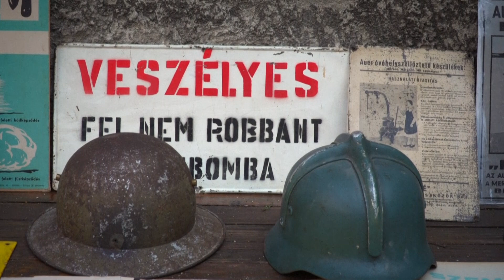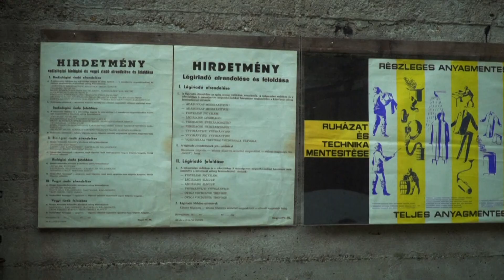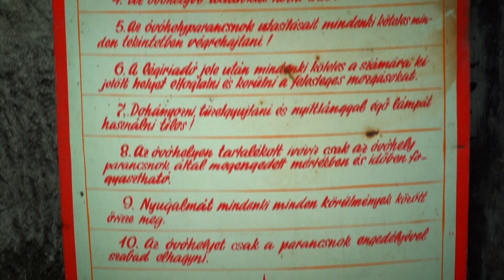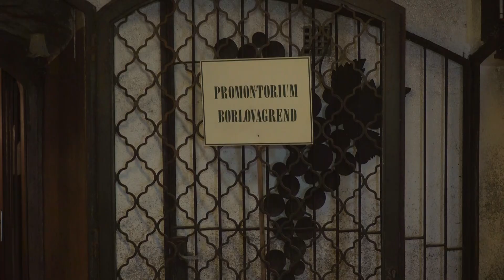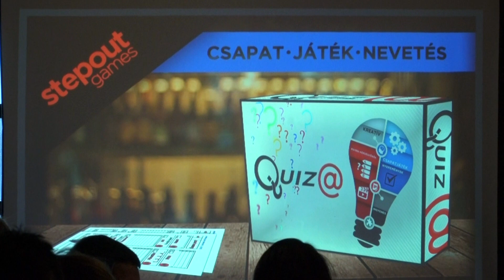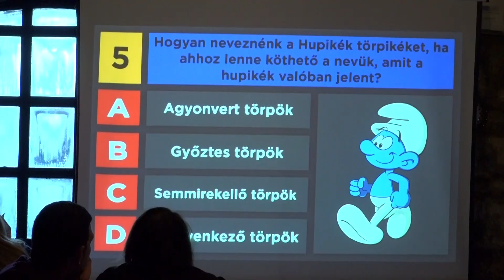Elindult a Pincejárat 2023-as évada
Március első szombatján ismét nyitott pincék fogadták a Budafokra látogatókat. Az évadkezdő Pincejáraton egy hidegháborús óvóhely termein keresztül barangoltunk, valamint a Promontorium Borlovagrend borait is kóstolhattuk a rend nagymesterével.